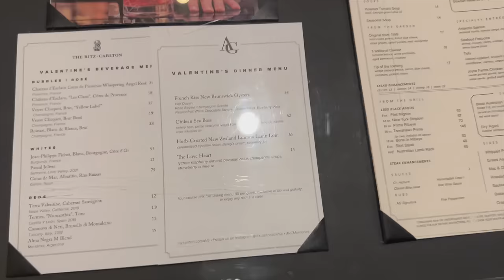WEEKLY VLOG: VALENTINE'S, SUPERBOWL, KITCHEN COUNTER REFRESH, SELF CARE & MORE | JENNY JACKS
Hey frens... welcome back!

ITEMS SHOWN
vday outfit:
vday pjs: